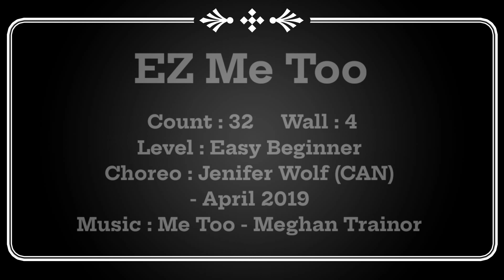EZ Me Too Line Dance / 첫수업용 라인댄스 / Chany Linedance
Count : 32
Wall : 4
Level : Easy Beginner

Choreo : Jenifer Wolf (CAN)
              - April 2019

            - Meghan Trainor